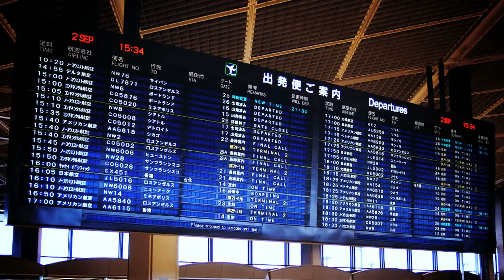Reasons to Believe: Transport (with Susan Sarandon)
The Energy [R]evolution is Greenpeace's plan to save the planet from catastrophic climate change. Susan Sarandon narrates the first of three 'Reasons to Believe'. This one describes the changes possible for the transport industry, whose emissions contribute heavily to climate change. We need an Energy [R]evolution.